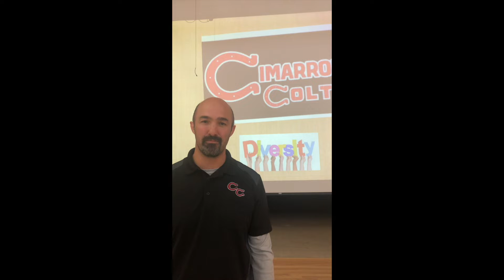Diversity and Equity Speaker for Middle Schools and High Schools/Youth motivational Speaker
Youth motivational speaker, Ian Humphrey presents "Diversify Your Squad" to 450 middle school students in Parker, Colorado.